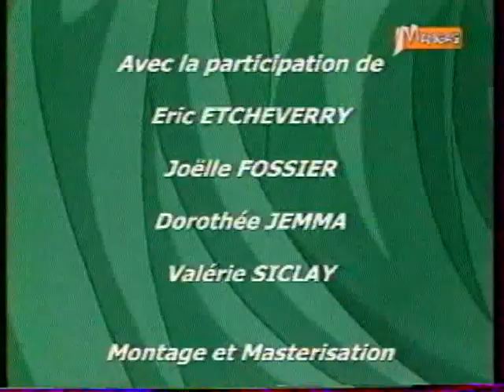Nicky Larson Déroulant Staff 2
Il s'agit du déroulant staff que la chaîne proposait lorsque la série à été diffusée pour la première fois avec ses génériques japonais (en 2003). Ce deuxième déroulant staff à été diffusé à partir de la deuxième série soit vers le 53ème épisode environ. Il fut lui aussi supprimé lors des diverses rediffusion de la série.